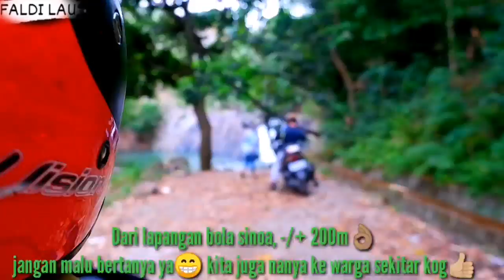TRIPNYA FALDI LAU PART3 : AIR TERJUN SINOA KAB. BANTAENG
Alhamdulillah 😍 Finally Trip kali ini gw datang di air terjun yang baru yang ada di kab. Bantaeng.
Penasaran dengan Keseruan gw dan teman-teman Kuy nonton smpe abis ya.
Happy Watching 👌🏽